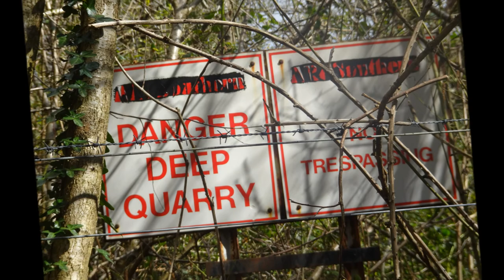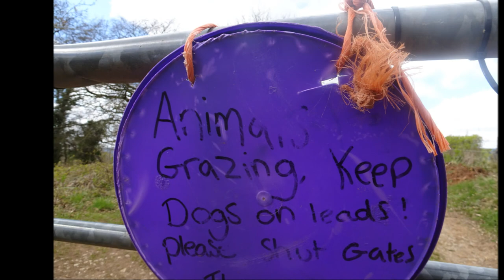The Sandford Rowberrow Hike To Cheddar,Part I,' Arrival & Start' by Sheila, April16th 2021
Are You READY folks ! because this is Part I of 10 Parts as I hike from Sandford to Dolebury Warren to Rowberrow Warren and then across the AONB on the Mendip Hills then across several fields of Springs lambs as I head for Piney Sleights and finally down thru a section of Cheddar Wood on the North side of the gorge.After about 5 hours of gently hiking I will arrive at the bus stop to make the journey home to WSM So get the popcorn ready and make yourself comfortable as just snippets of this hike are shared...just a reminder that only snippets of the walk are videoed---just samples of the hike because I am actually covering quite a lot of ground and also taking photos on route Some of the footage may be bumpy and jumpy at times--apologies. Records in time and space---Sound & Vision as I share some of my Visual Diary and reflections and share small events occurring in our World. I often mention events so that in the future when experiencing the video again I will be reminded of what was happening in the wider World or even outer space---reference points.
Anyway this the start of the walk as I skirt Sandford Quarry on this occasion and head straight up the little lane to the top where there is often large group of student adventurers staying but possibly due to Covid-19 restrictions the adventures have been cancelled for now but the big community tent was still evident in the top field. Students come here to learn all sorts of outdoor skills like abseilling in the quarry , map & compass on the Mendip Hills, camping--all sorts of activities. I often see them loaded up with all their gear--heavily laden with a map in hand wandering off sometimes quiet somtimes singing--following a well qualified leader of the pack on some quite strenuous feat up ad down the hills, in the woods etc. soemtimes the odd one or 2 get lost as well.